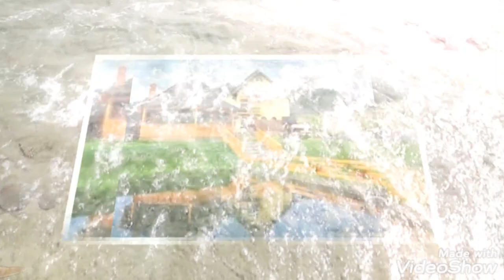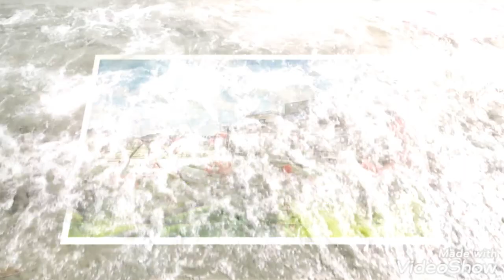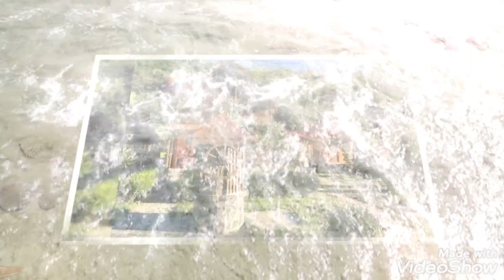Cabane la munte, in mijlocul naturii, brazi inzapeziti, rauri curgatoare, leagan pentru copiii